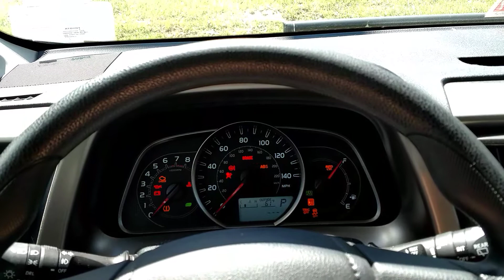How to reset a maintenance light on a 2014 Toyota RAV4